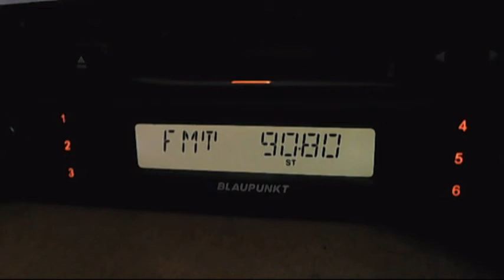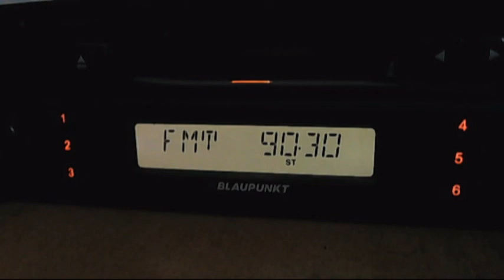realitatea fm versus radio shumen 04:02